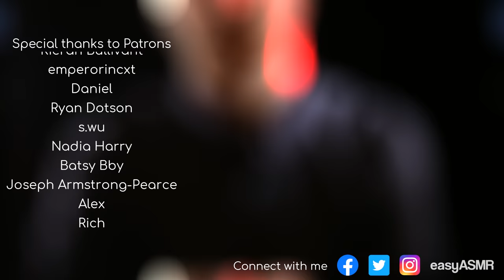MicLick ASMR ft. rain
Special thanks to my patrons Edith Pasquet, Miker and others for huge support there!

Foku mé. Its that time of the year when I post video and you fall asleep and drool all over your neighbor knee for some reason omg what are you doing you should be. well whatever.
As always when uploading new ASMR video Im here to guide you how to properly prepare your weak body to recieve all the relaxation from this video. As always we will need just basic tools. 2bags of plutonium to soften your sore muscles on back should be enough. Also two buckets of eyebrows from whale that winked at titanic and finally three empty pockets full of 25Volts of cold sausages that you will use to charge your tingle warehouse in your brain. So plug one sausage in you. (its up to you where u plug it, just dont comment about it...) and with a left earphone in toilet and other in your bellybutton ask that friendly neighbor of yours to hit play for your and write one little long comment under this video and right after that just smack him with your sausage, close all your eyes and run as fast as you can to the random direction. good night